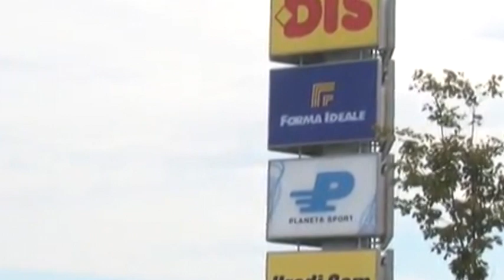BIG SOPING CENTAR OD DANAS PREUZEO AVIV PARK ZRENJANIN